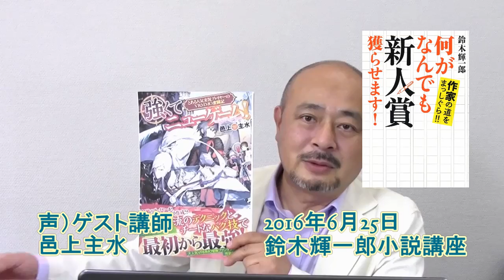【ゲスト邑上主水】VRMMOって何？【鈴木輝一郎小説講座】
鈴木輝一郎小説講座 海外在住や知らない相手に電話するのは苦手という人のために、受講受付のWeb受付・受講料Web決済に対応しています。

BGM提供
DOVA-SYNDROME

写真提供
写真素材　足成